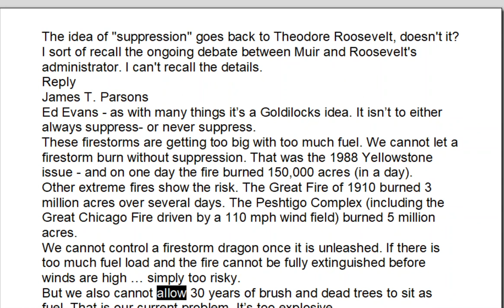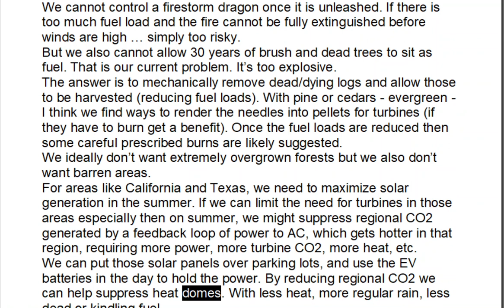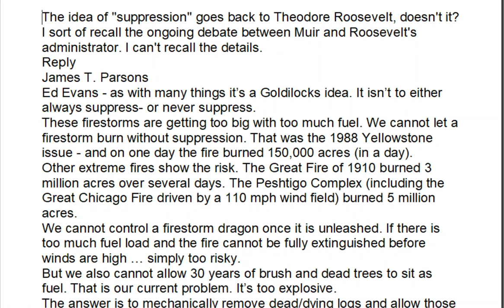Fire Storms Growing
Fire storms grow around the world as parts per million (ppm) increase. We're hitting 421 ppm at th emoments.